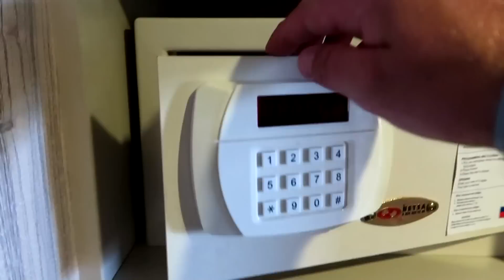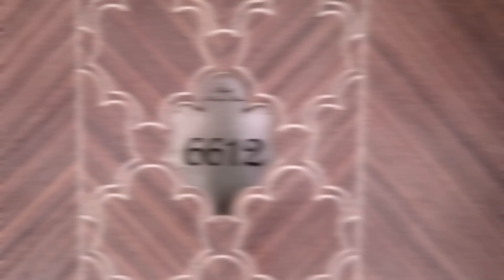Рум Тур комнаты нашего отеля в Турции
Ирочка показывает комнату в которой мы остановились в отеле. Понравится ли Ире комната?